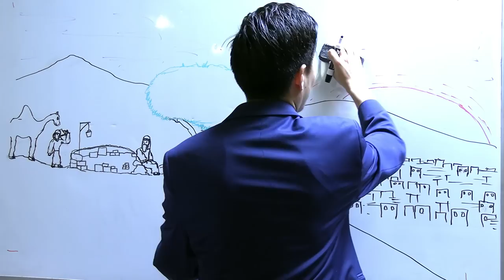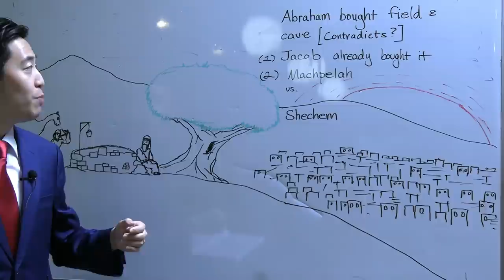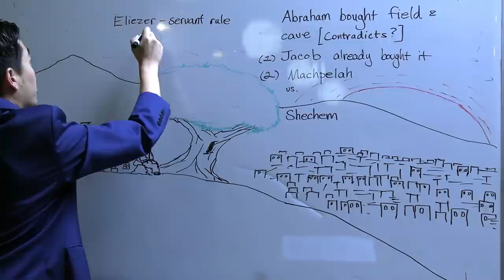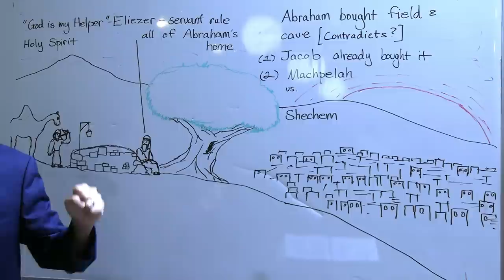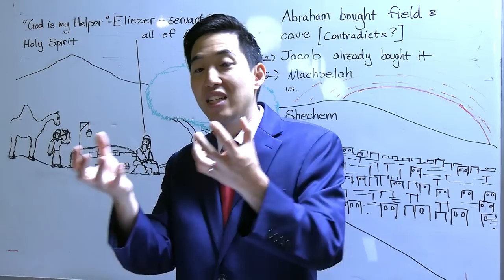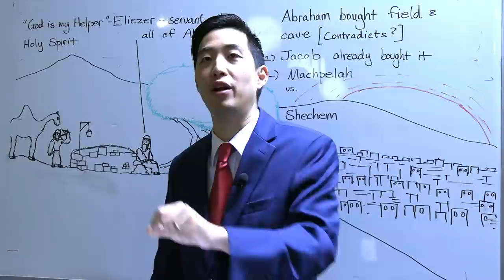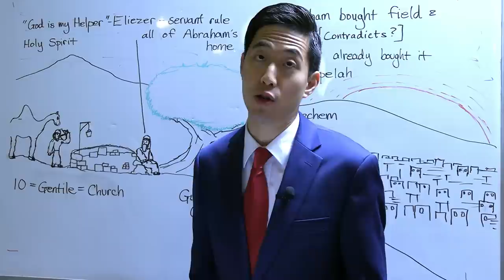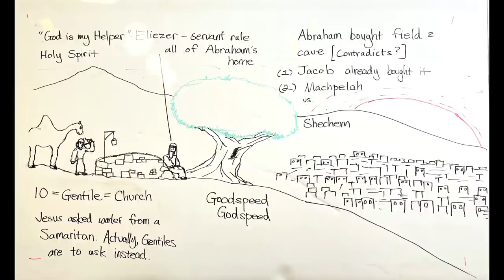Did Abraham Do Something Sexually Inappropriate? (Genesis 23:17-24:14) | Dr. Gene Kim